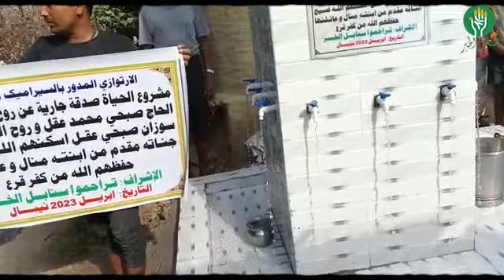مشروع البئر الإرتوازي المدور بالسيراميك صدقة جارية عن المرحوم الحاج صبحي محمد عقل و المرحومة سوزان ص